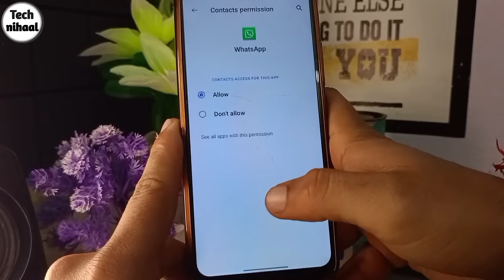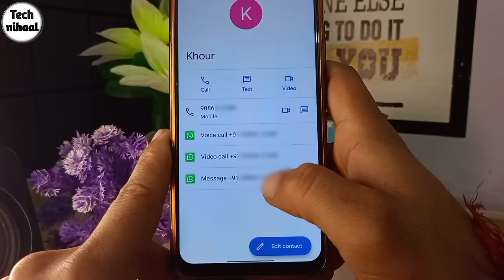whatsapp par save hua number show nahi ho raha hai | whatsapp save contact number not showing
Hello friends,
Is video me mai apko batane wala hoon ki agar apke whatsapp me b saved kiya hua number show nahi ho raha hai toh aap is problem ko kaise thik kar saktey hai.